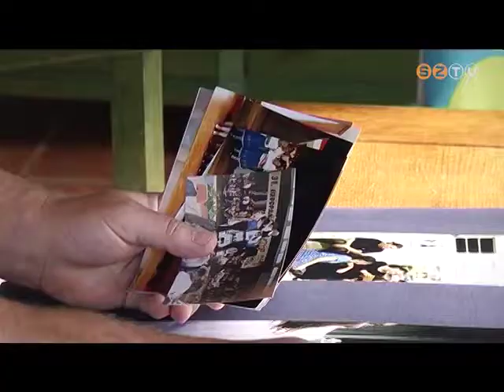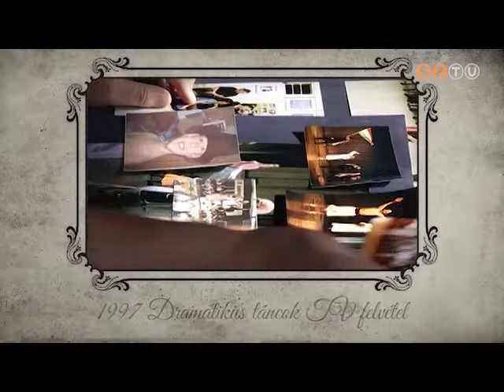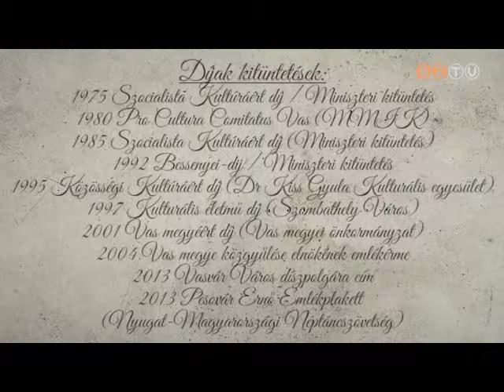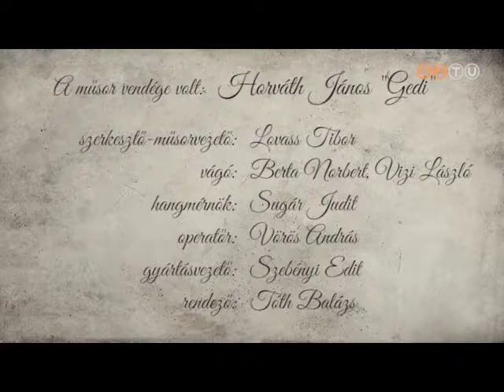Ma-Holnap - 2014. november 6. - Horváth János "Gedi" portré